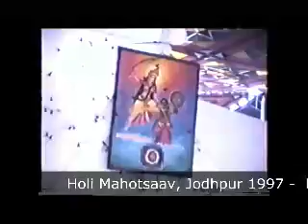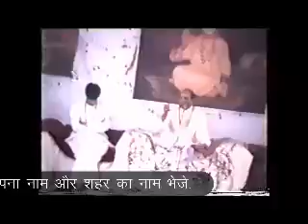Holi mahotsava jodhpur 1997-part,(2)